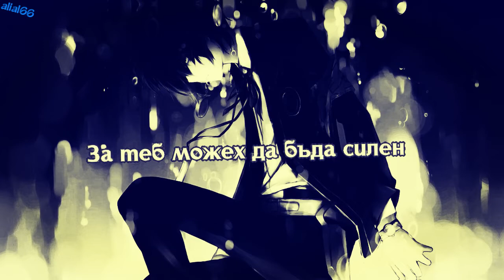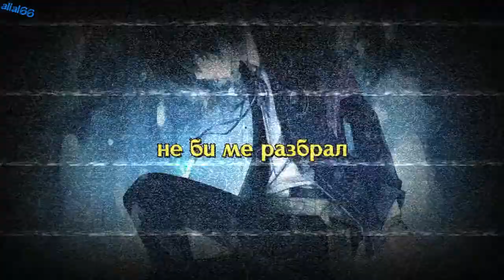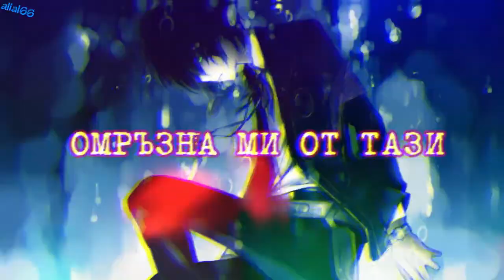Nightcore - FAKE LOVE [BTS/BG LYRICS]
Lyrics:
(Г)
За теб можех да бъда щастлив,
когато бях съкрушен.
За теб можех да бъда силен,
когато бях ранен.
Ще ми се любовта да бе перфектна.
Ще ми се да можех да скрия слабостите си.
Отгледах нецъфтящо цвете
в една неосъществима мечта.

(Припев)
Омръзна ми от тази фалшива любов!
Фалшива любов!
фалшива любов!
Ужасно съжалявам, но това е фалшива любов!
Фалшива любов!
фалшива любов!

Искам да съм добър само за теб.
Дадох света само за теб.
Промених всичко само за теб.
Сега не знам кой съм.
Кой си ти?

В нашата гора, ти не беше там.
По кой път поех? Забравих.
Дори се усъмних кой съм всъщност аз.
Погледнах се в огледалото: "Кой си ти?"

(Г)...

(Ф)
Обичам те до болка!
Скрих от теб една прекрасна лъжа.
Обичам те лудо!
Обичам те лудо!
Затрий ме и ме направи своя марионетка.
(2x)

(Припев)...

Защо си съкрушен?
Не знам, не знам.
Усмихни се, кажи "Обичам те."
Погледни ме.
Отказах се от себе си.
Дори ти не би ме разбрал.

Казваш, че съм непознат, променен.
Казваш, че не съм този, когото си познавал.
Не? Казваш, че съм сляп.
Любов? Какво е любов, всичко е фалшиво.

Не знам, не знам защо...
Дори не познавам себе си.
Просто знам защо...
Защото всичко е фалшива любов...
Фалшива любов...
Фалшива любов.

(Ф)...

(Припев)...

(Г)...